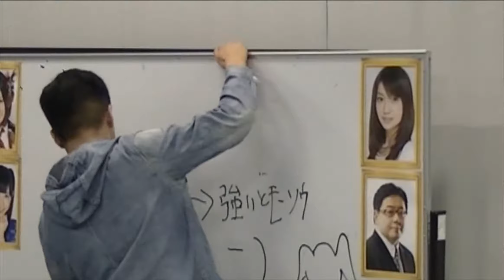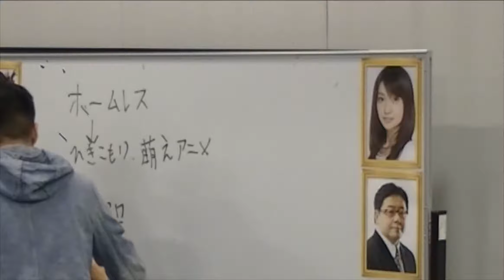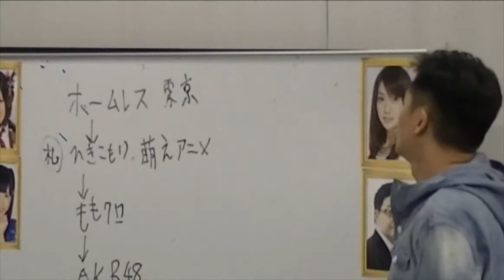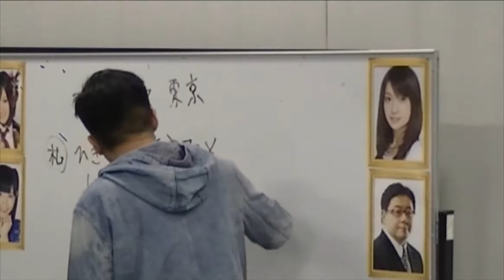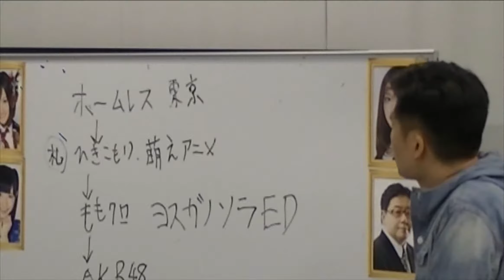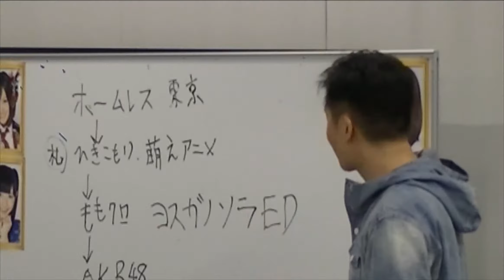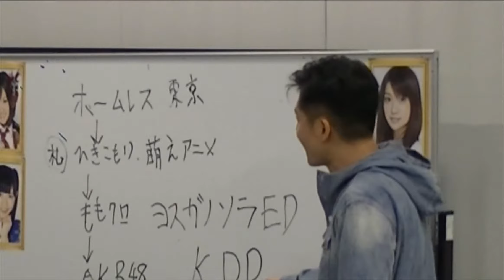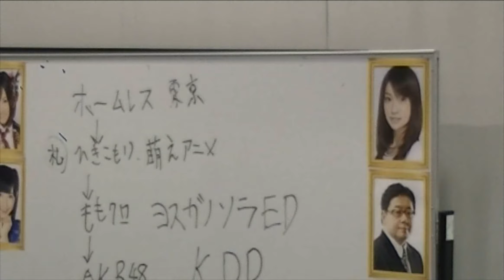講座「サッポロCOOL JAPANナイト★」＠ちえりあ 講師:一戸建 2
2013/3/14におこなわれた講座の動画です

講座「サッポロCOOL JAPANナイト★」
会場：生涯学習センターちえりあ

特別講師：ＤＪ一戸建

「アンダーグラウンド好きの俺はAKBってメジャーだし、どうよ？！と思っていたが、見てみたら凄すぎて、あっさり洗脳された？」